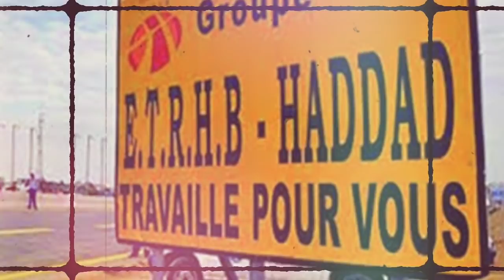Algérie : Procès Ali Haddad : Révélations en cascade à la cour d’Alger !!!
Procès Ali Haddad : Révélations en cascade à la cour d’Alger !!!